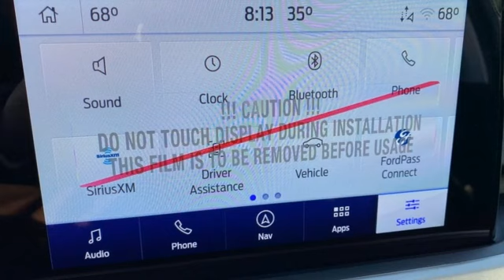New 2022 Ford Escape Rochester MN Winona, MN H229058 - SOLD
Year: 2022
Make: Ford
Model: Escape
Trim: SE
Engine: 1.5L EcoBoost
Transmission: 8-Speed Automatic
Color: Gray
Interior: Dark Earth Gray
Stock #: H229058
VIN: 1FMCU9G69NUB98377
$3,000 off MSRP! 2022 Ford Escape Carbonized Gray Metallic SE 4D Sport Utility 1.5L EcoBoost AWD W/Adaptive Cruise & Heated Steering Wheel Priced below KBB Fair Purchase Price! This Ford Escape has many features and is well equipped including, Heated Seats, Heated Steering Wheel, Blind-Spot Monitors, Lane Keeping Assist, Backup Camera, Intelligent Keyless Access w/Push Button Start, Apple CarPlay, Android Auto, 8-Way Power Driver Seat, Black Front & Rear Bumpers, Black Upper Window Molding w/Black Beltline Molding, Cold Weather Package, Convenience Package, Dual-Zone Electronic Automatic Temperature Control, Electronic Automatic Temperature Control (EATC), Fold-Down Rear Center Armrest w/2 Cupholders, Ford Co-Pilot360 Assist+, Gloss Black 5-Bar Upper Grille w/Chrome Surround, Halogen Projector Headlamps w/LED Signature, Heated & Premium Wrapped Steering Wheel, Heated Front Row Seats, Heated Sideview Mirrors, High Gloss Black Mirror Skull Caps, Intelligent Adaptive Cruise Control w/Stop-and-Go, Power Liftgate, Remote Start System w/86C, SE Sport Appearance Package, Speed Sign Recognition, Voice-Activated Touchscreen Navigation System, Wheels: 19" Machined-Face Ebony-Painted Aluminum. 26/31 City/Highway MPGbrbrThank you for taking the time to look at this gorgeous 2022 Ford Escape. We look forward to earning your business.

Address:
4900 Highway 52 North